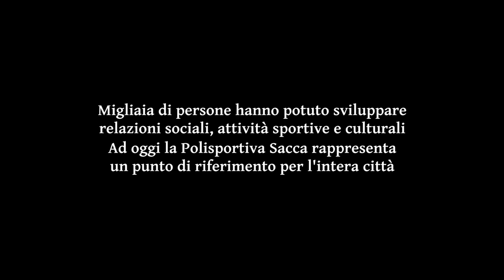POLISPORTIVA SACCA: LA NOSTRA STORIA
Nel 1971 viene fondata la Polisportiva Sacca di Modena, uno spazio che negli anni diventa un riferimento per il quartiere e la città. Il video ripercorre la storia della struttura con rari filmati e fotografie. A cura di Marco Amendola, 2021